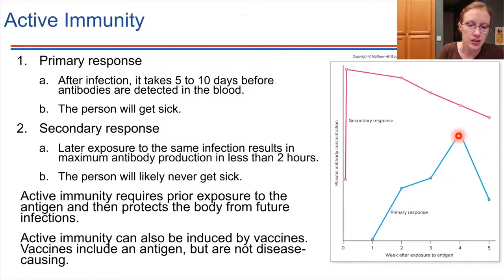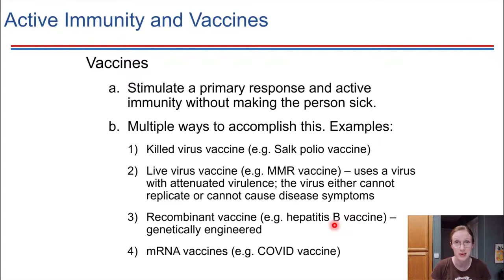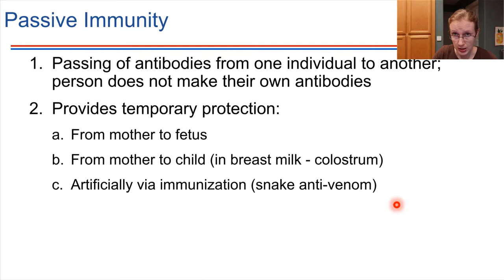Active vs Passive Immunity